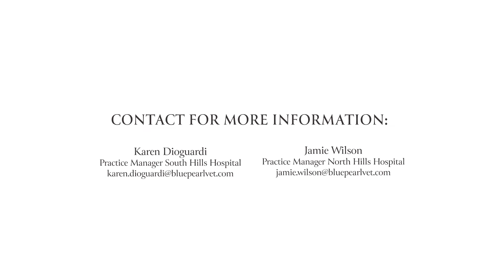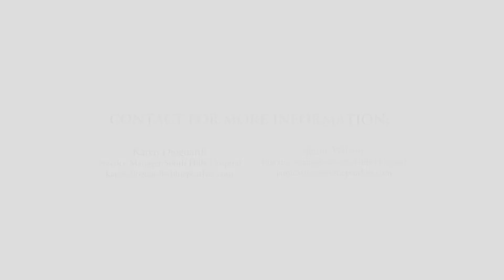Blue Pearl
BluePearl is committed to providing the communities we serve with comprehensive, compassionate veterinary care. All of our associates are dedicated to accomplishing our mission: Enriching lives through remarkable care for pets.

Parish Digital Video Production is a full-service digital media company based out of Pittsburgh, Pennsylvania. Delivering high-quality content since 2007, Parish Digital specializes in video production, editing and creative services for small businesses, large corporations and advertising agencies, both local and international.

Our crew has produced thousands of successful video projects that have been utilized for corporate communications, educational content, and branded videos for social media. While our creative abilities, technical expertise and years of experience allow us to produce top-notch content, it’s Parish Digital’s above-and-beyond customer service that sets us apart. If we sound like the right Pittsburgh Video Production company for you, reach out and start your project.